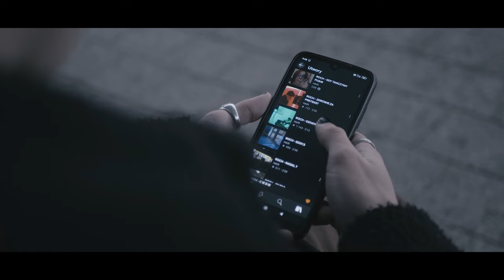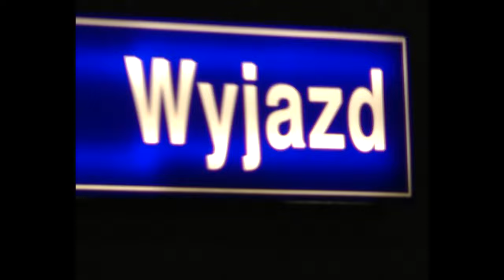ROCH - MOTYW (OFFICIAL VIDEO)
bylbym kims gorszym gdybym nie poznal ciebie

Vocal, Lyrics, Mix/Mastering: ROCH
Prod: Yara Prod.

Written and directed by: Stanisław Gajewski (@stcphotoss)
I AD: Bartosz Bakierzyński (@bartek_bakerek)
Gaffer: Bartosz Bakierzyński (@bartek_bakerek)
Editor: Stanisław Gajewski (@stcphotoss)
Video Operator: Stanisław Gajewski (@stcphotoss)
Lighting Equipment: Arkadiusz Sadowski (@arek_zdj3cia)
Sound on set: Stanisław Gajewski (@stcphotoss)
Still Photographer: Alicja Samełko (@alicja_samelko)

A very special thanks to:
Patryk Ziewalicz @ziewalicz
Łukasz Kołodziejczak @kolodziejczak__
Krzysztof Labudda @broken.shame
Marta Mucharska @maflary__
Kacper Suchodolski @kacperr_suchy